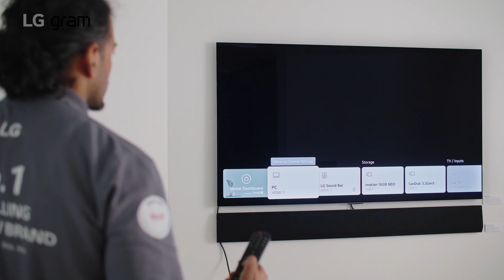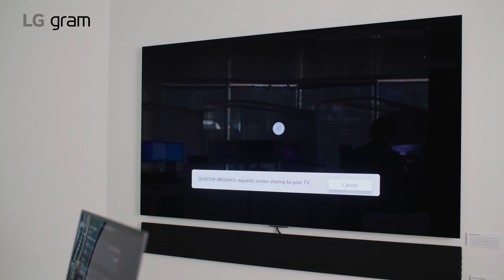PC LG | Come collegare Notebook LG Gram alla Smart TV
Video guida per il collegamento del PC Gram LG alle Smart TV LG

📹 Questo video è stato prodotto da LG Electronics UK. pertanto, le informazioni contenute in questo video potrebbero essere leggermente diverse dai prodotti venduti nel tuo paese. Fondamentalmente, è stato prodotto in italiano , ma puoi cambiare le impostazioni dei sottotitoli per guardarli nella lingua che desideri